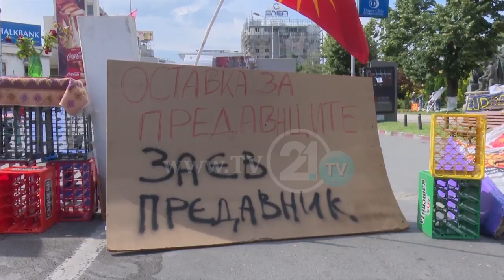RRUGA PARA KUVENDIT E BLLOKUAR , VMRO-DPMNE THËRRET PËR PROTESTË